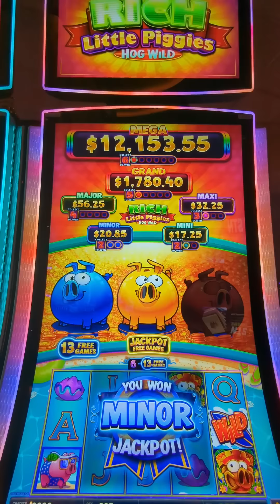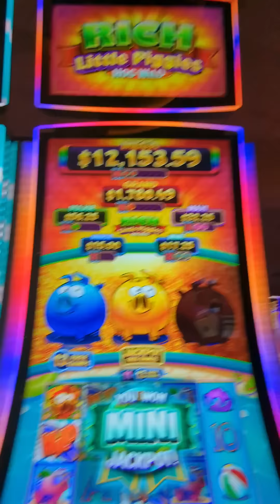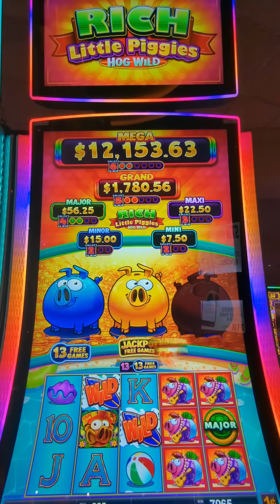Playing Rich Little Piggies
Playing